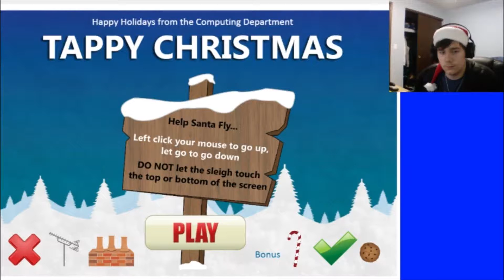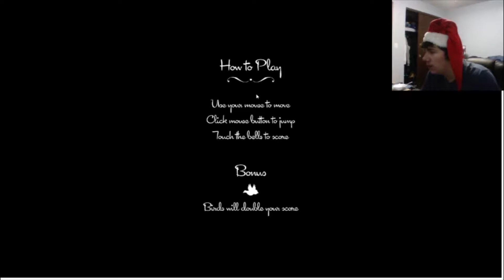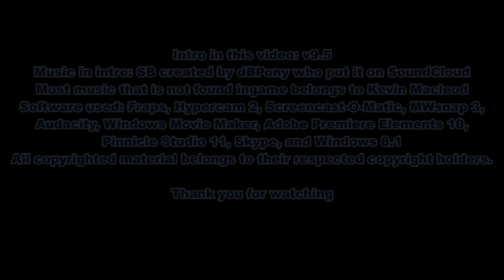Christmas Special 2014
Merry Christmas to all and to all a meh video!